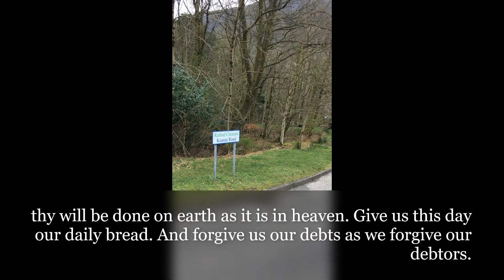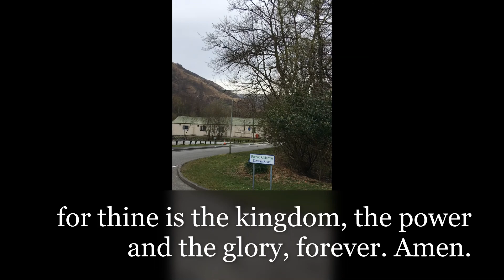Kinlochleven, St Kieran , hunger under lockdown